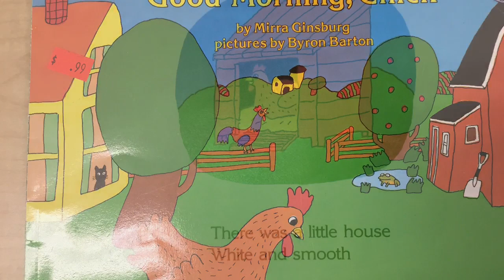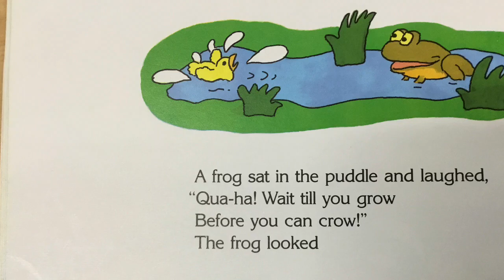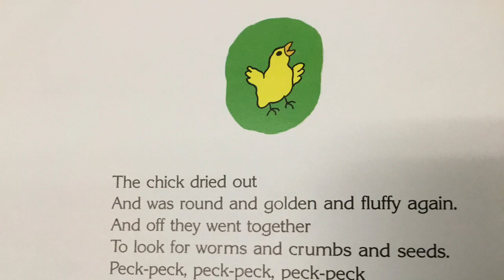Good morning chick